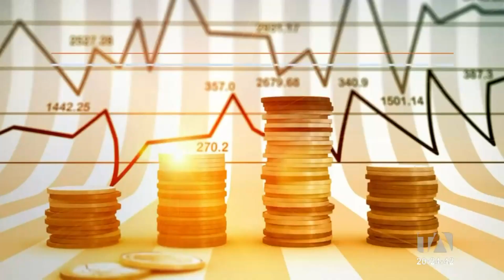El sector productivo se reactiva con el cambio de alerta en Quito